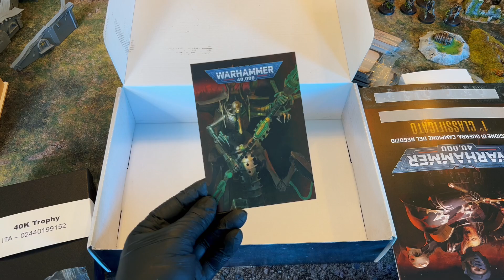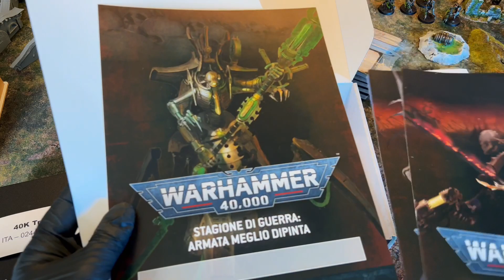SUPER ANNUNCIO: Torneo Ufficiale 40K a Venezia e sorpresa finale!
Non skippate il video perché perdete il meglio verso la fine altrimenti!

MrNeoCustom!

THE ARMY PAINTER Sono tra i più grandi produttori mondiali di colori acrilici per Miniature e Modellismo. Hanno dei colori adorabili che ricordano anche gli anni ‘90 e 2000! Un sito rinnovato pieno di consigli e Tutorial.

RED GRASS Sono nati con un Kickstarter di successo imperiale proponendo una Wet Palette e un Holder che, tutt’oggi, ogni Pro Painter, ritiene come i migliori. C’è poco altro da dire, hanno pennelli di altissima qualità e stilosi, wet palette e Glass Palette per olio e Drybrush… Sono fenomenali.

DURGIN PAINT: C’è bisogno di presentazioni? È italiano ed è lo scultore/ideatore del mondo di Inneath, uno dei più originali degli ultimi tempi!

GREEN STUFF WORLD (Sono disponibili Coupon sconto del 10% ulteriori per tutto il carrello grazie alla nostra partnership in Italia! Scrivete: Payne10

BEHOLDER Un artigiano italiano che produce dadi in legno per GDR e giochi epici come Hero Quest!!!

MGPIX Un Kickstarter di successo tutto italiano che porta in STL i Tiles per DUNGEONS Modulari! Qualcuno ha detto “Hero Quest Café”?

BESTIARUM MINIATURES Miniature 3D Grimdark e originali con tanto di avventure per il 5E System (d20 D&D)!

ASGARD RISING: Anche loro scultori 3D veramente promettenti. Potete trovarli qui

DAYBREAK MINIATURES Un altro scultore da Sogno che fa miniature in stile World of Warcraft veramente potenti!!!

LORD OF THE PRINT: Altro scultore eccellente con un seguito incredibile nel Mondo! Qui scegliamo solo il meglio

HEXAGON 3D STUDIO (Se vi serve stampare qualcosa non esitate a scrivermi su Messenger o Instagram, vi metterò in contatto con questi ragazzi che vi faranno lo sconto sulle stampe dei vostri file STL!

LEA'RT SCULPTING (Scultore italiano di cui miniature ho amato fin dal primo sguardo!)